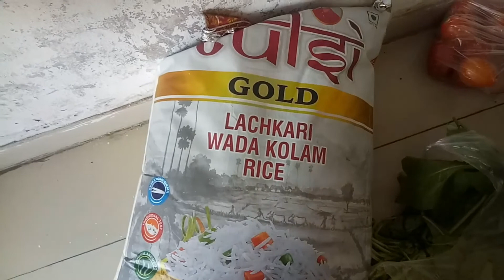Kaha Rakhengey Itna Saara Chawal😮😓